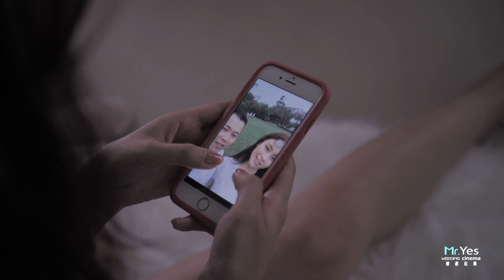台中萊特薇庭|婚禮錄影|婚錄推薦|海外婚禮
最遠的距離，常僅是一牆之隔。
最近的距離，永是堅定不移的兩顆心。

「今天我終於正式嫁給了，從二十歲那年就吵著要娶我的男生。」Amelia披著頭紗哽咽地說，從二十歲到二十六歲，兩人間的物理距離隨著Blue飛官任務的赴任而忽近忽遠，近的時候隔著縣市、遠的時候隔著中央山脈，沒放假時總是為離別所苦，今天兩人終於由男女朋友升級成為互許終身的伴侶。

Yes先生用SDE快剪快播測量她們彼此的心理距離，鏡頭追尋著他們牽手的身影，兩人彷佛心意相通，毫無懷疑，沒有距離。

在Amelia的禱告下，Blue不曾放棄飛行，在家人、朋友、牧師的祝福下，Blue許下守護Amelia的諾言。互相扶持的兩人，跨越了物理上的隔閡，真正的走在了一起。

婚禮錄影：YES先生專業錄影團隊 首席攝影師
婚禮平面：Yang Lin
宴客場地：台中萊特薇庭